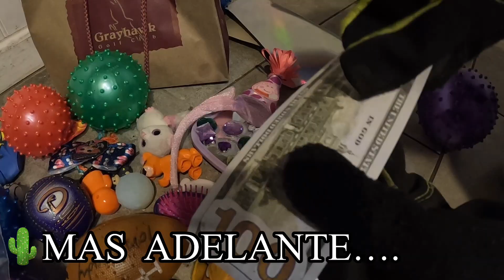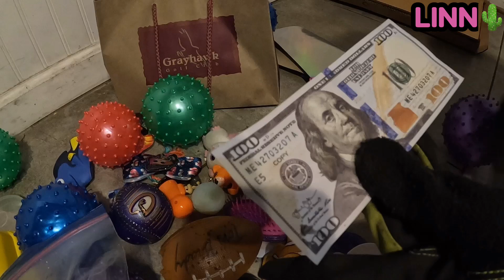LO QUE TIRAN EN USA/Me Encontre Dinero 💵💵😱😱💰